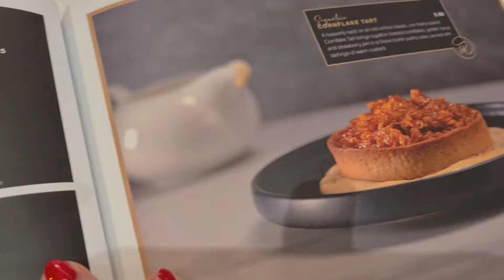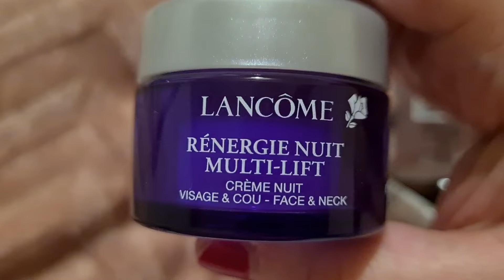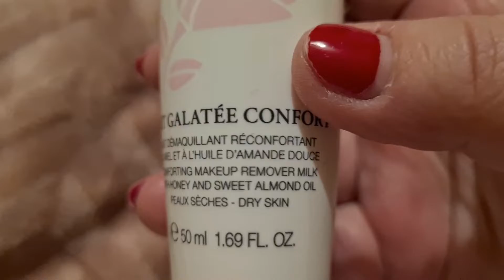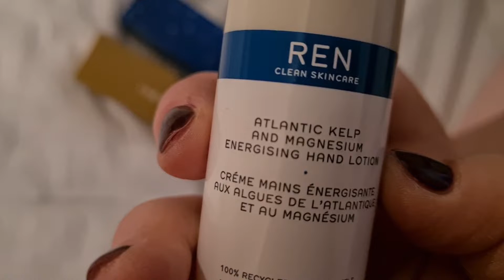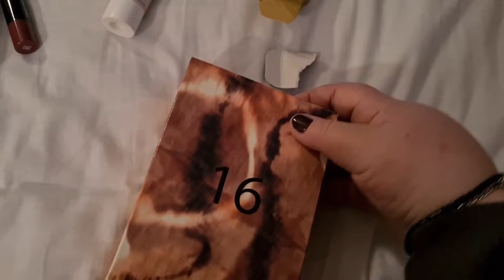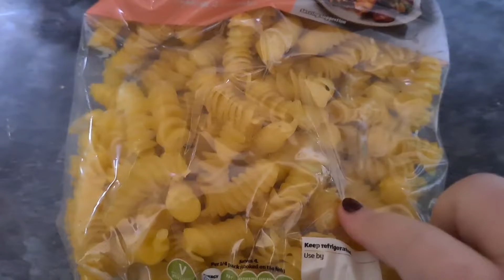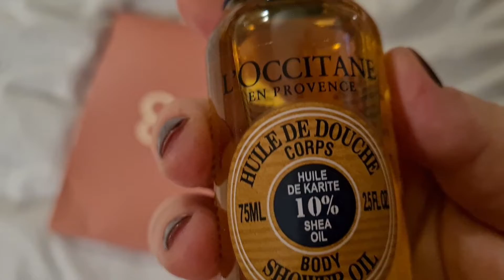Vlogmas Days 16-2: Greek Food, Advent Calendar and Skincare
vlogmas
Hi Everyone!
Thanks for checking out my Vlogmas day 16~21 video. In this vlog I show you my advent calendar with lots of makeup and skincare goodies, my greek food and my skincare routine.
Some of the products mentioned or similar items
Makeup fan similar to mine
Acrylic jewelry organiser
Travel jewelry case similar to mine
Bedsure pillow case
Outdoor camera similar to mine
Crossbody purse/ phone holder (similar to mine, please check dimensions)
Frawnies facial patches
Sunmay leaf (similar to mine)
Links you can use

Looking for a mini ?
Your Radiance Spin-Care System: $28.50

Planner Girl
Happy Sherpa Paperie on Etsy

Beauty Lover
Cult beauty

The online destination for the very best in beauty, discover everything from makeup favourites to a swathe of skin care, hair and wellbeing essentials in this expertly curated ‘Haul of Fame' (you're welcome)! X

Planner Links
I use a happy planner
Here are some examples of undated Happy planners. If you buy these, you have to add the dates.

Washi Tape storage box

White and gold washi tape

Calligraphy pens similar to mine

Skinny Washi Tape

Lace washi tape (US)

Adhesive paper: US

Earring stoppers (similar to mine)
Phone cable (2 meters)-similar to mine:
Eyeshadow patches:
Jewellery bags:
Eyebrow trimmer (similar to mine)
Travel jewellery bag